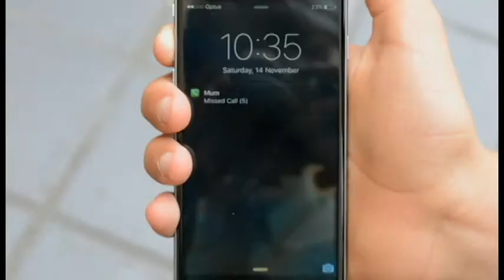Late - Indie FIlm BBC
Lost - independent Film
BBC Year 10

By Carlos James
Lead Actor: Billy Zakharoff